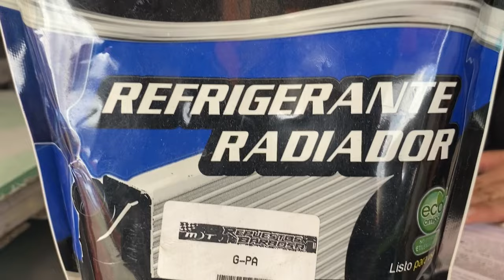PROBLEMAS TÉCNICOS: Mi viaje en moto hacia Florián, Santander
Desde problemas mecánicos hasta contratiempos buscando hospedaje, cada giro presentaba una nueva incertidumbre. Pero, como verás, la pasión por la aventura y la determinación siempre prevalecen. Descubre cómo superé cada obstáculo y transformé una jornada llena de contratiempos en una historia memorable.